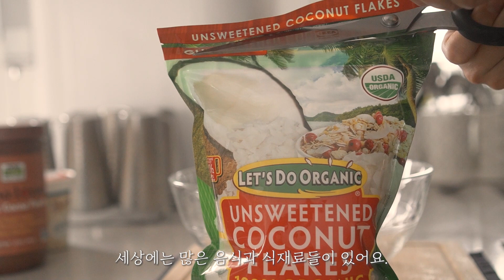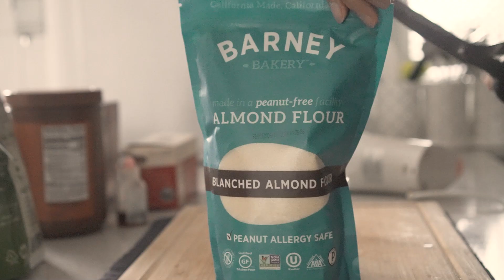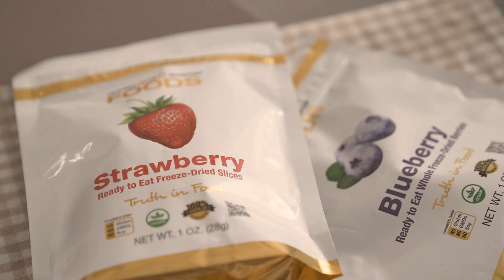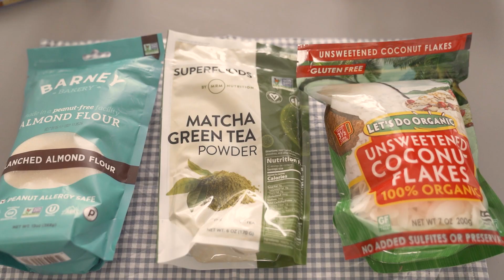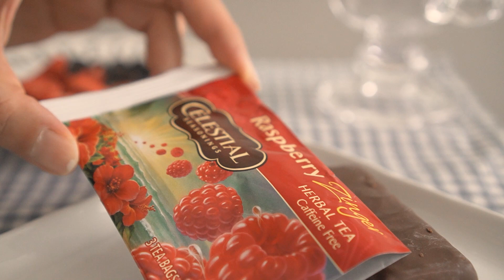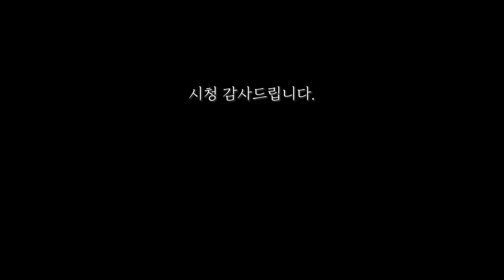남의 집 장바구니 구경하기 / 아이허브 쇼핑하고 코코넛 쿠키와 오트밀 요거트 만들기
여러 가지 요리에 도전한다는 것은
정말 짜릿하면서도 재미있어요.

맛있는 코코넛 쿠키 만들어 먹고 오트밀 요거트 해먹고
여러가지 향신료를 준비해놓음
내 주방이 든든해요~~

아이허브에서 든든한 식재료
주문한 우리 집 장바구니 구경해보세요. ^^

-아이허브 쇼핑

아이허브에서 포인트를 지원받아 자유롭게 상품 선택하여 개인적 의견을 담아 제작된 영상입니다.
'CDB2303' 리워드 코드를 사용하면 여러분도 할인 받고  저에게도 일정 수수료가 적립되어 지급되며,
그 적립금은 제가 컨텐츠를 제작하는데 큰 도움이 됩니다

리워드 코드 CDB2303